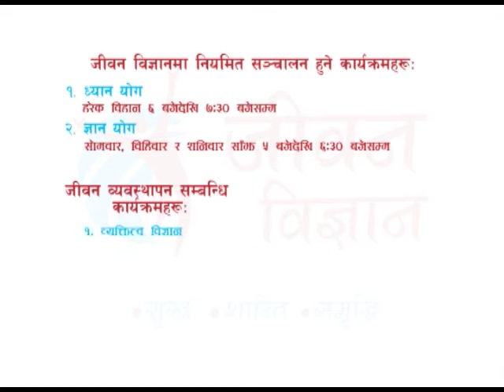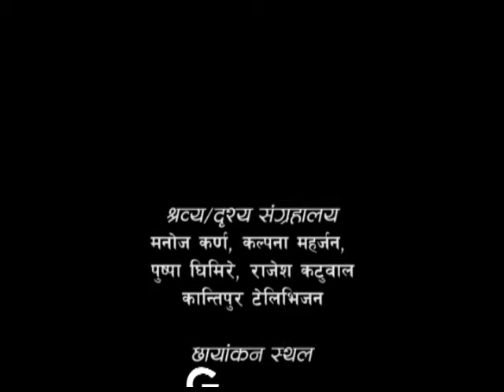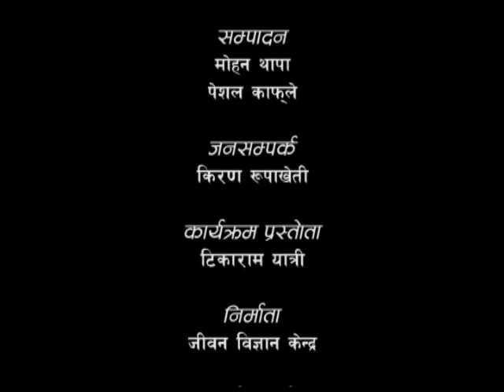What and How of Eating ? - 02 (के खाने, कसरी खाने ? - ०२) Episode 158